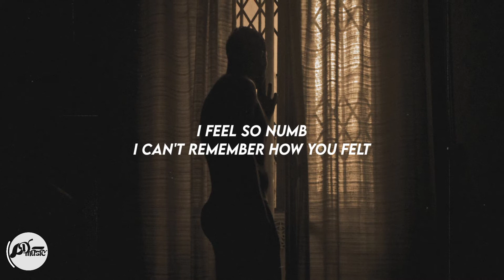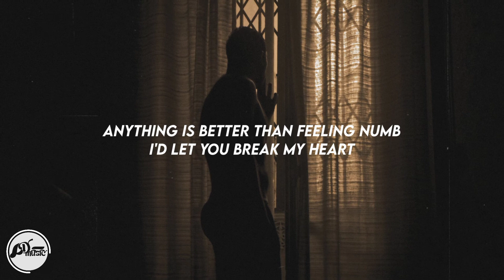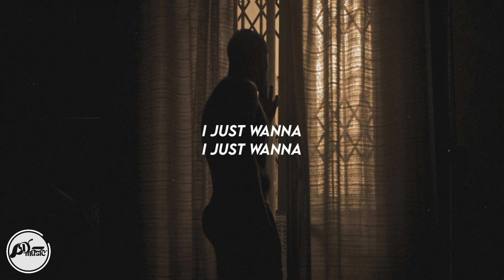Rnla, Julia Alexa - Feel Again (Lyrics)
Feel Again (artist: Rnla, Julia Alexa)🎶

♫LYRICS
I feel so numb
Nothing i do is ever enough
When you're not around
There's nothing i can care about

I can't remember how you felt
Nothing is fun
Not the way it used to be

Feel
Feel again
Feel
Feel again

I know you hurt me but i don't care
Maybe it's bad
But i can't miss what i never had

Is it all my fault?
Did i decide to turn it off?
Wish i could take it back
It's not as easy as that

Feel
Feel again
Feel
Feel again
Anything is better than feeling numb
I'd let you break my heart
Feel
Feel again

If you Iove this one, check the other tracks 🎵💙